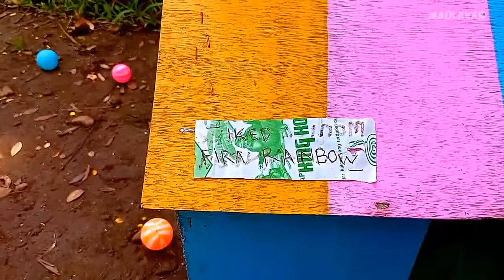World Cute Chickens, Colorful Chickens, Rainbows Chickens, Cute Ducks, Cat, Rabbit, Cute Animals